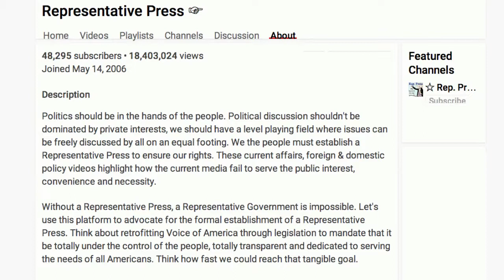Politics should be in the hands of the people. (Main Channel Description)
Politics should be in the hands of the people. Political discussion shouldn't be dominated by private interests, we should have a level playing field where issues can be freely discussed by all on an equal footing. We the people must establish a Representative Press to ensure our rights. These current affairs, foreign & domestic policy videos highlight how the current media fail to serve the public interest, convenience and necessity.

Without a Representative Press, a Representative Government is impossible. Let's use this platform to advocate for the formal establishment of a Representative Press. Think about retrofitting Voice of America through legislation to mandate that it be totally under the control of the people, totally transparent and dedicated to serving the needs of all Americans. Think how fast we could reach that tangible goal.